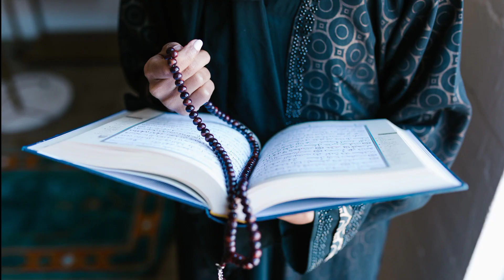টাখনুর নিচে প্যান্ট পড়লে সে জাহান্নামে যাবে হাদিসের আলোকে আলোচনা।টাখনুর নিচে প্যান্ট পড়লে কি হয়?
টাখনুর নিচে প্যান্ট পড়লে সে জাহান্নামে যাবে হাদিসের আলোকে আলোচনা।টাখনুর নিচে প্যান্ট পড়লে কি হয়।akon 24 media.

..Akon 24 media..